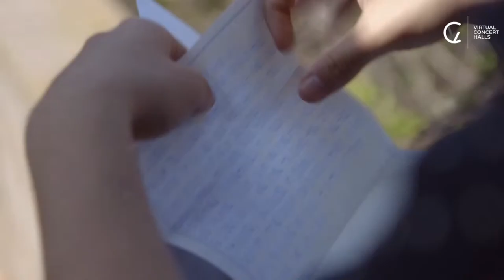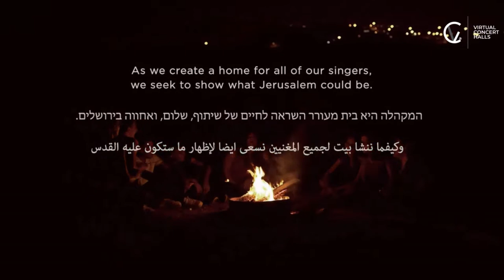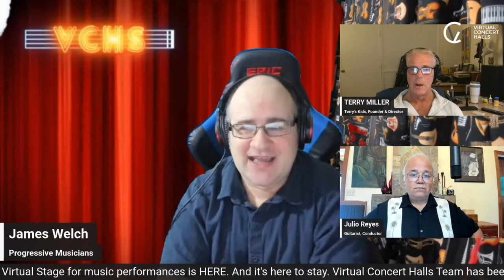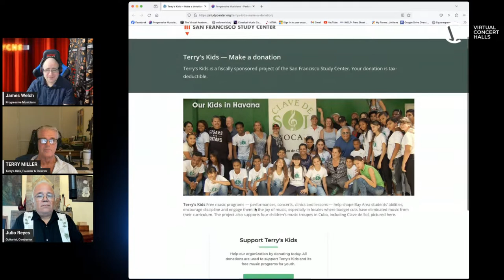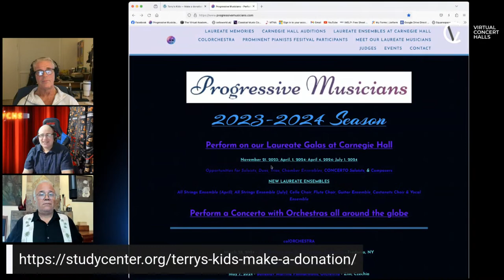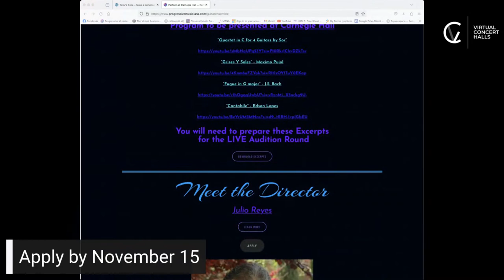Bringing Children Together Through Music, with Terry Miller & Julio Reyes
Welcome to Virtual Concert Halls live classical music channel Season 2023-24! Laureates Gala, Weill Recital Hall at Carnegie Hall - performers from many countries sit down in New York for interviews with Steve Robinson, a world renown radio producer and host. Artistic and personal journey to a concert with orchestra on Carnegie stage. Today’s program consists of community, education and music.  One of the best mixes out there to educate, inspire and provide great experience for young aspiring artists.  We are lucky to have two wonderful guests in the digital studio with us today. Guitarist and Conductor, Julio Reyes; and founder of Terry’s Kids, Terry Miller.

Julio was born in Oakland, CA and started the guitar at the age of 5 with his father, a former musical diplomat in Paraguay, South America who studied with a student of Agustin Barrios. He gave his first recital at 12 and at 17 performed the "Concierto de Aranjuez" with Richard Buckley and the Oakland Symphony Orchestra. He has enjoyed being an educator for many years conducting youth orchestras in the US, Cuba, and Paraguay since the late 80's, giving lectures on the life and music of Agustin Barrios at conservatories of music, college music departments, and guitar societies here and abroad.

Terry’s Kids is an Artistic charitable program devoted to the Arts.  Our goal is to bring Children together through Music.  We provide free music programming to schools and care facilities.  We do this through performances, concerts, clinics, and lessons on a national and international basis.  We are partnered with the San Francisco Study Center (SFSC), a 501(c)3 organization authorized to accept tax-deductible donations.

Learn musicians’ stories, what brought them to music, what was their own journey to Carnegie Hall. Was it "practice-practice-practice"? Or is there more to it? Find out how Julio has embarked on his journey to becoming a world class artist. Learn more and apply at

Sound Track Credits: Alla Lowery, Igor Zubkovsky, Anna Ouspenskaya, Ante Božić-Kudrić, Sergey Zubkovsky Today's Broadcast is brought to you by the VCHS Production Team: Frane Rušinović, Ante Božić-Kudrić, Chris Au, Jennifer Wang, ELÖD AMBRUSZ, James Welch, Anna Ouspenskaya, Anastasia Sydorenko, Fedor Ouspensky, and Igor Zubkovsky.